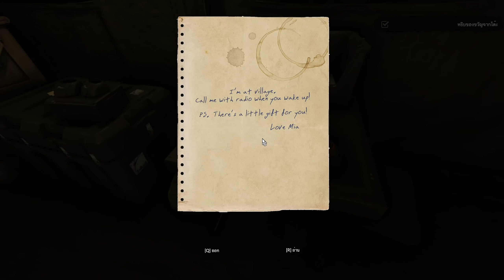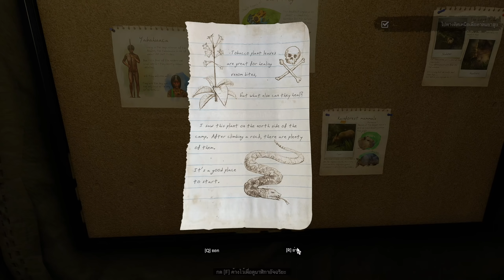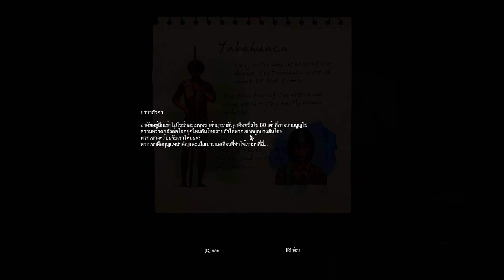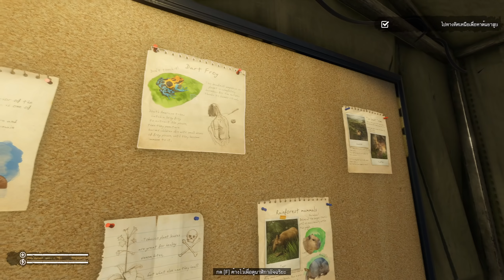EP 1 เริ่มต้นการผจญภัยในป่าอเมซอน - GREEN HELL | ป่า นรก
สำคัญ !! ***